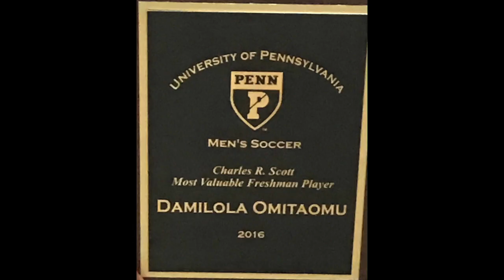Freshman Highlights 2016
Second-team All-Ivy ... Appeared in all 17 games, making 16 starts ... Logged 1,252 minutes, including going the distance three times ... Ranked fourth on the team with three goals, all in Ivy League play ... Notched first collegiate point on an assist in the 86th minute at Lehigh (9/20) ... Scored first collegiate goal in 3-0 win at Yale (10/22) in the sixth minute ... Netted two goals, including golden goal game-winner in overtime, against Brown (10/29) ... Named Ivy League and Philadelphia Soccer Six Rookie of the Week for performance against the Bears ... Totaled 28 shots on the year, second-most on the team...read more